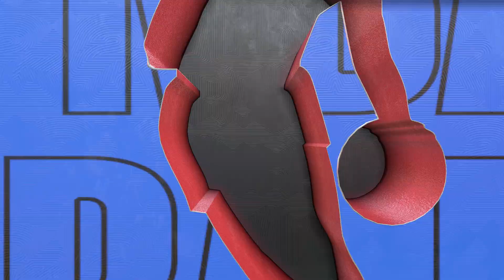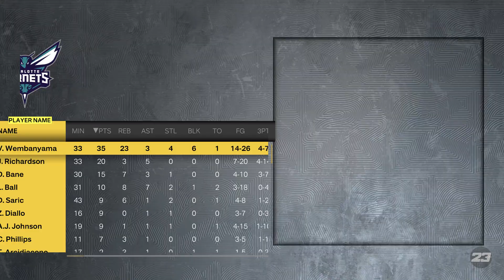PS5 NBA2 2k23 LAkers V.s Hornets: Strategy